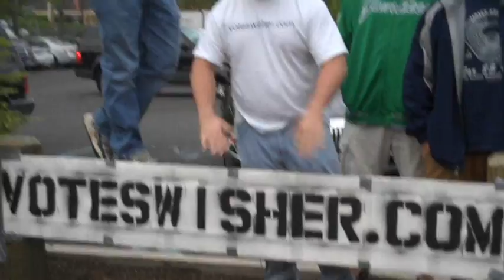Player Spotlight - Nick Swisher - VoteSwisher.com